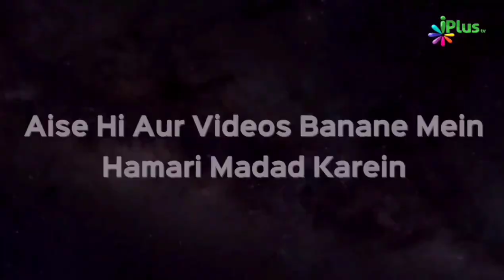Yeh 2 Cheezein Tumhare Deen Ko Barbaad Kar Dengi | Shaikh Sanaullah Madani | iPlus TV